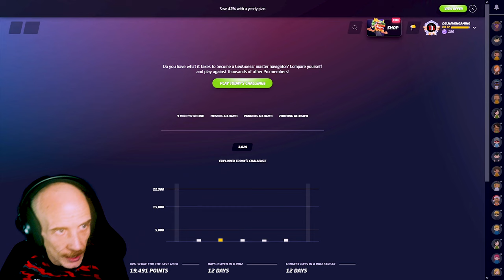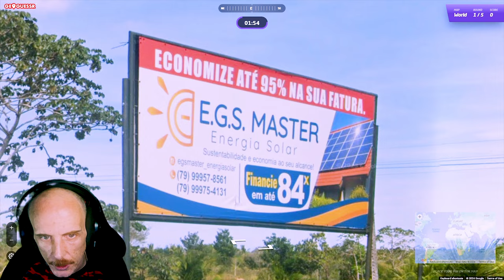Are they fighting? - GeoGuessr Daily Challenge - 12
Five rounds, three minutes each, could be anywhere.

● Also..